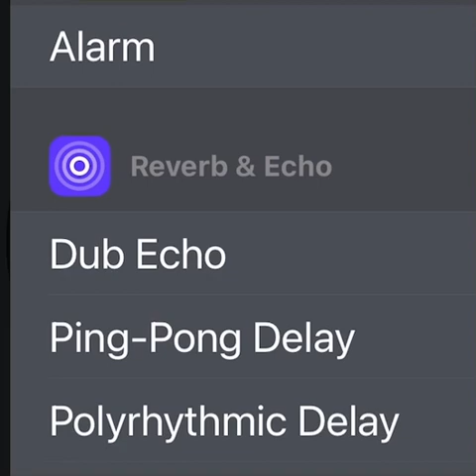Head To Toe by @LisaLisaCultJamVEVO Chopped&Screwed